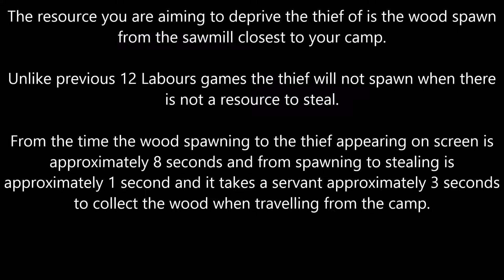12 Labours of Hercules V: Kids of Hellas, Level 5.6, Autolycus Achievement, 1080p/60FPS.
12 Labours of Hercules V: Kids of Hellas, Level 5.6, Autolycus Achievement.

Level 1.1 to 1.10, 2.1 to 2.10, 3.1 to 3.10, 4.1 to 4.10 and 5.1 to 5.10, 3 Gold Star Scores on Casual Difficulty Playlist =

12 Labours of Hercules V: Kids of Hellas can be purchased from Steam @